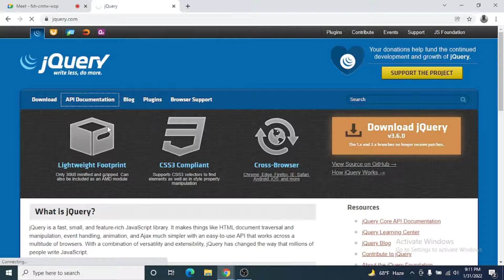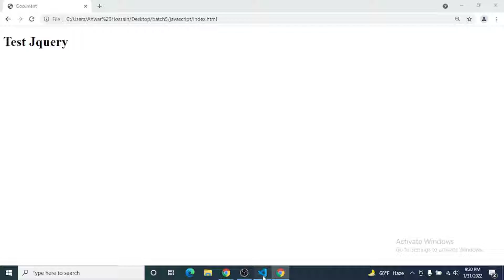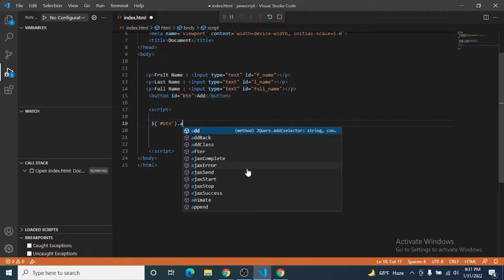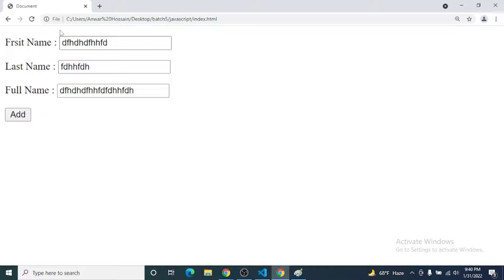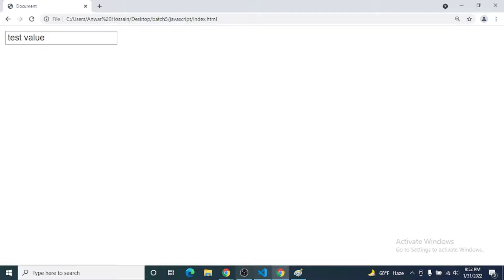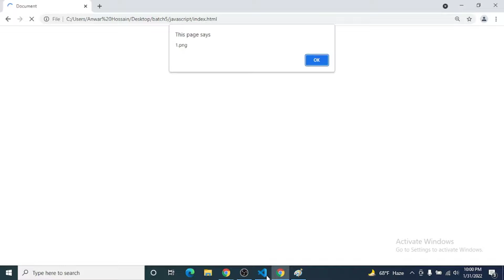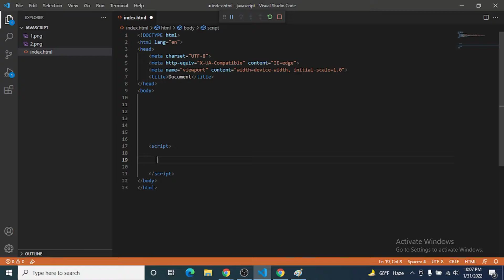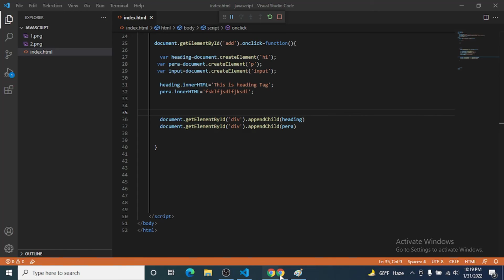Basic jQuery For Beginners | Web Development | Freelancing Bangla Tutorial | Batch 5th | Class 21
Dear all,
Welcome to Web Design & Development ( Basic jQuery For Beginners | Web Development ) Freelancing Live Class.

Is jQuery used anymore?; Is jQuery still relevant in 2022; jquery w3schools; jquery cdn; jquery selectors; jquery tutorial; jquery example;